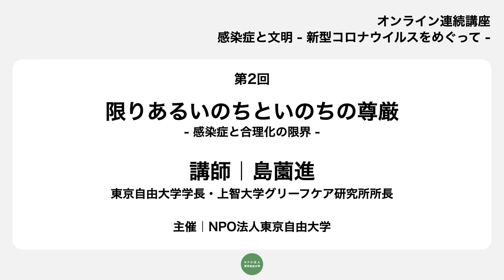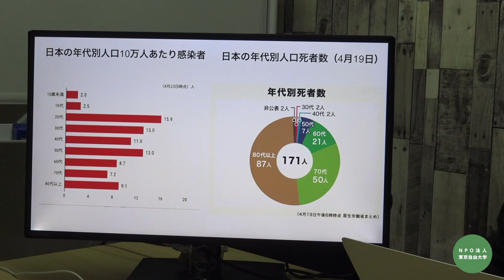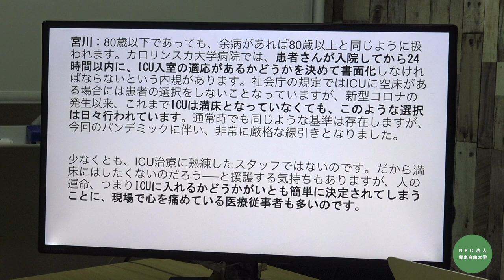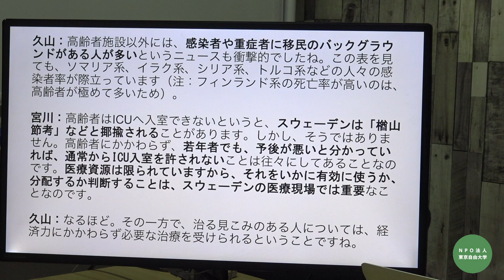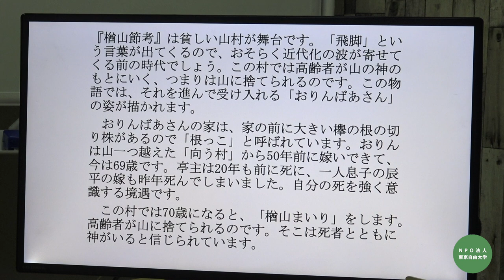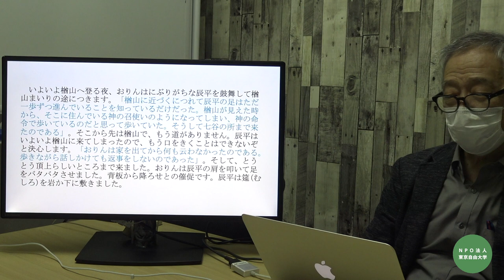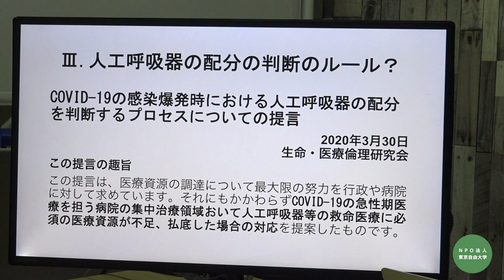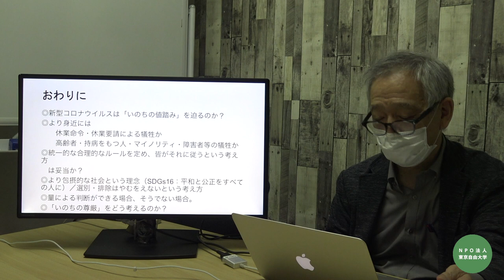東京自由大学オンライン連続講座「感染症と文明—新型コロナウイルスをめぐって—」第2回｜島薗進「限りあるいのちといのちの尊厳—感染症と合理化の限界—」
第1回と同様に、ときどき工事の音が入ります。お聞き苦しくて申し訳ありません。

ご寄付のお願い：
本オンライン講座は、ドネーション（寄付）制を取らせて頂いています。
東京自由大学の運営を維持するために、1000円もしくは2000円を下記の講座にお振込みいただけましたら幸甚の至りです。

・三井住友銀行　神田駅前支店　普通預金 1586694　特定非営利活動法人 東京自由大学
もしくは
・ゆうちょ銀行　記号10100 番号49220131（店番号018　普通預金　4922013）
特定非営利活動法人東京自由大学